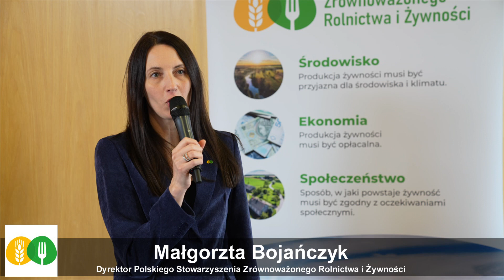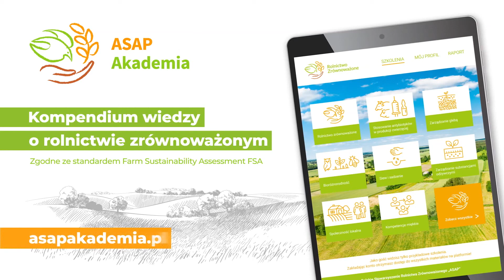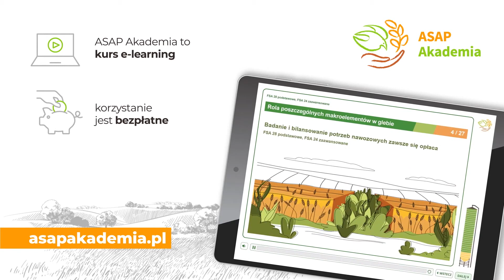10 lat na drodze do zrównoważonego rolnictwa i żywności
14 marca 2024 roku odbyło się Walne Zgromadzenie Członków połączone z uroczystymi obchodami 10-lecia założenia Stowarzyszenia. Temat zrównoważenia rolnictwa i produkcji żywności jest dzisiaj jednym z najważniejszych tematów publicznej debaty w dyskusjach o bezpieczeństwie żywnościowym oraz zmianach klimatu, jak również opłacalności produkcji rolniczej w całej Europie. Nasi członkowie są częścią tej zrównoważonej transformacji i wspierają producentów rolnych, organizacje i firmy poprzez edukację oraz wymianę doświadczeń, przyczyniając się do budowania pozytywnych zmian w sektorze rolno-spożywczym. Więcej informacji o obchodach 10-lecia można znaleźć na tej stronie